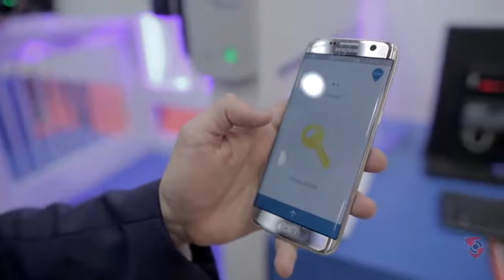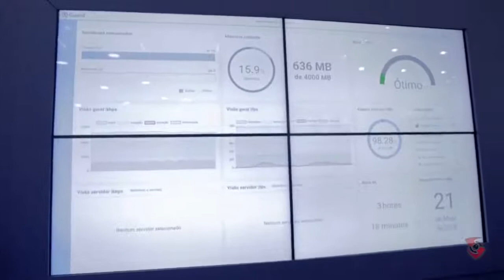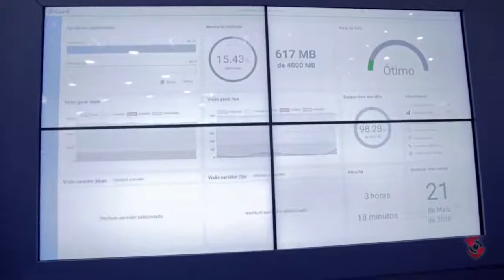CHAVE VIRTUAL, o recurso premiado na Exposec 2018 - confira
Controle de acesso na palma da mão!

Carlos Schwochow, sócio-diretor da Seventh fala um pouco sobre uma das 3 soluções premiadas na Exposec 2018, a Chave Virtual 🔑

Dê o play e confira as novidades desta poderosa ferramenta para gerenciamento de eventos e controle de acessos, o Situator 🖥🛡☁

CHAVE VIRTUAL

A chave virtual Seventh é um app desenvolvido para smartphones Android e iOS, para que um visitante de um condomínio ou empresa possa acessar os locais mediante um convite enviado pelo morador ou funcionário de determinado estabelecimento.

Com o app Chave Virtual não será necessária a instalação de nenhum hardware adicional nas portas já controladas pelo Situator. O app Chave Virtual é foi desenvolvido pensando na segurança, sendo assim, ele só ativado quando o visitante estiver a uma distância pré-definida dos locais e só pode ser utilizado pelo usuário que recebeu o convite, descartando a possibilidade de clonagem.

O aplicativo também dispensa a necessidade de toque em campainhas, interfones e leitores biométricos em geral. A abertura da porta é feita diretamente pelo celular do visitante.

A chave virtual é compatível com quaisquer dispositivos de acessos integrados ao Situator.

Seventh
Sistemas utilizados pelos gigantes do mercado